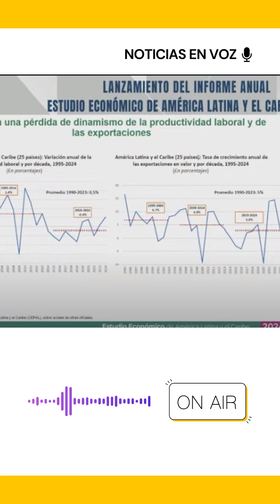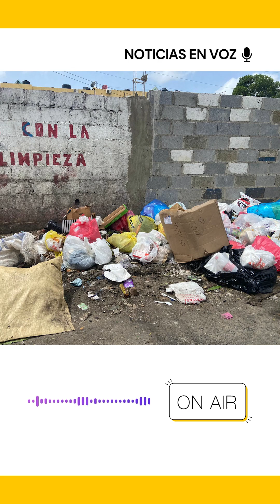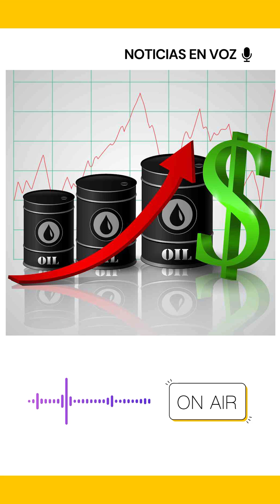Resumen de noticias miércoles 14 de agosto